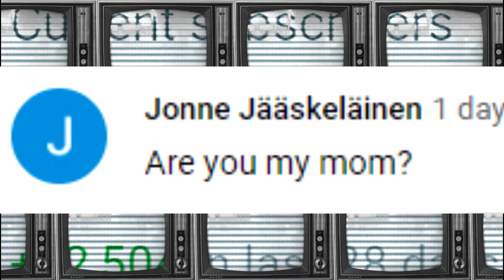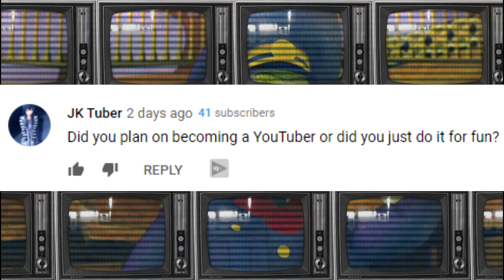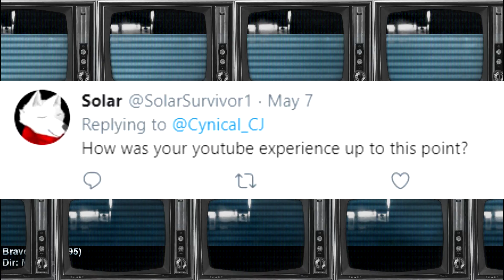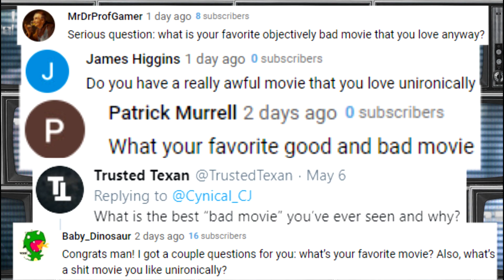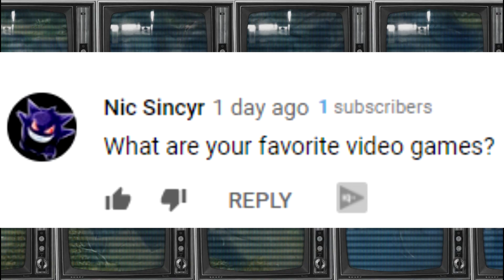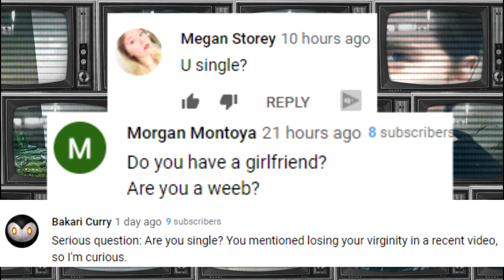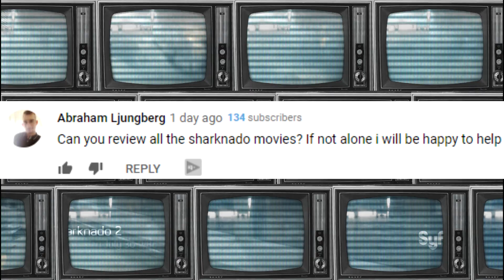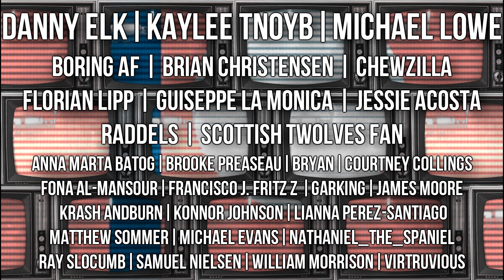Questioning Your Questionable Questions… Again (300k Subscribers Q&A)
To celebrate reaching 300,000 subscribers, I answer more of your questionable questions.

Thanks for all the questions, and apologies if I didn’t find time to answer yours. There were just so many!

LINKS

Music Credits